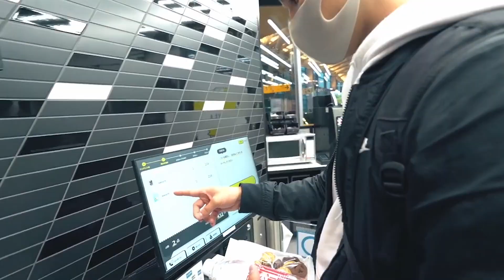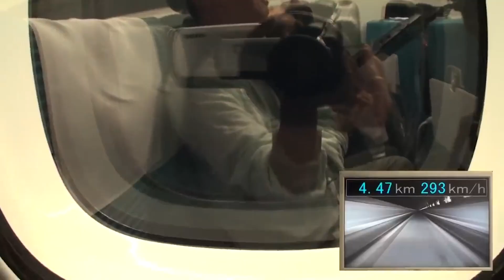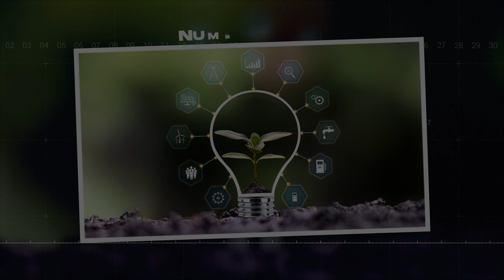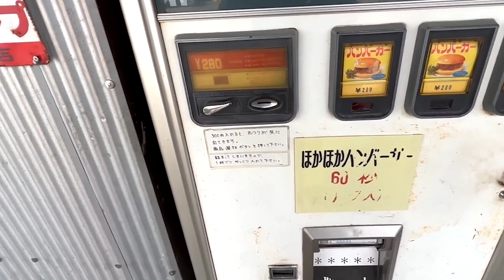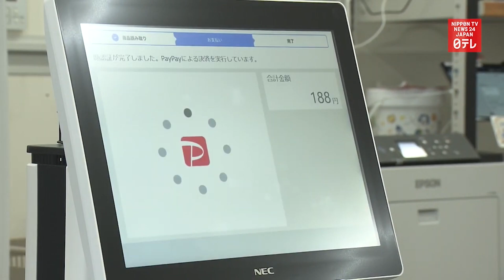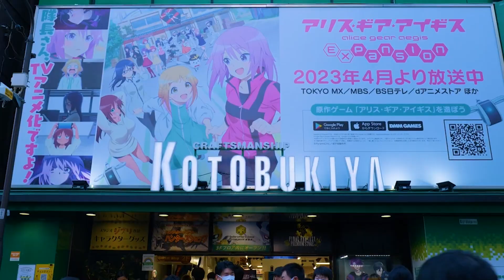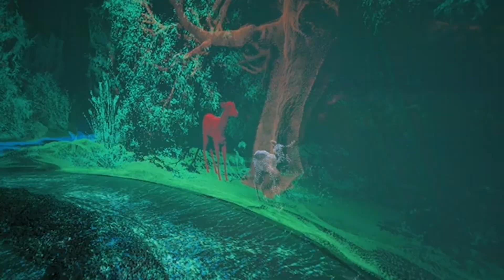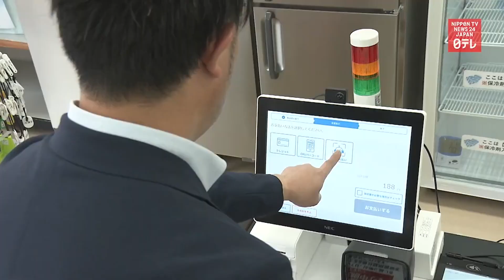Why Tokyo is the Tech Capital of the World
🚀 Dive into the heart of Tokyo, the city where the future meets tradition and technology shapes every corner of urban life! From robotic baristas to bullet trains zipping through the cityscape, Tokyo is not just living in the future; it’s crafting it. Join us as we explore the innovative wonders that make Tokyo a leading city in global technology. 🌆✨

Chapters:
0:00 - Introduction
1:30 - Robotics and Automation Host
2:30 - Smart Transportation Host
3:48 - Internet and Connectivity
4:16 - Eco-Friendly Tech Innovations
4:41 - Advanced Retail Technology
6:26 - Home Automation and Smart Homes
6:55 - Unique Tech Experiences
8:50 - Conclusion

What Makes Tokyo a Tech Wonderland?
Tokyo seamlessly melds centuries-old traditions with groundbreaking technological advancements. From robots that assist in daily life and healthcare to transportation systems that set global standards for efficiency, Tokyo showcases the art of modern living where technology enhances every aspect of city life.

In-Depth Exploration:

1. Robotics and Automation: Encounter robots that serve with a smile in cafes and assist shoppers in retail stores. Visit Tokyo’s famous Robot Restaurant for a dazzling show where robots take center stage. From robotic arms preparing sushi to humanoid robots providing customer service, Tokyo is at the forefront of integrating robotics into everyday life.

2. Smart Transportation: Experience the punctuality and advanced engineering of Tokyo's public transport, including the iconic Shinkansen bullet trains that represent the pinnacle of high-speed rail technology. Tokyo's transportation network is a marvel of precision and reliability.

3. Advanced Connectivity: Discover how Tokyo stays connected with city-wide high-speed internet and innovative projects like smart streets powered by IoT technology. Tokyo is one of the most connected cities in the world, with extensive Wi-Fi coverage and smart infrastructure to environmental monitoring. This connectivity fosters a seamless digital lifestyle for residents and visitors alike.

4. Eco-Friendly Innovations: See how Tokyo leads in sustainability with initiatives aimed at achieving zero emissions and integrating green technology in urban spaces. Tokyo's commitment to environmental sustainability is evident in its widespread use of electric buses, solar-powered buildings, and waste recycling programs. The city's ambitious goal to become carbon-neutral by 2050 reflects its dedication to a greener future.

5. Cutting-Edge Retail Experiences: Walk through Akihabara’s electronic bazaars, use facial recognition for transactions, and interact with the most advanced vending machines in the world. Shopping in Tokyo is an immersive experience.

Unique Tech Experiences for Everyone:
Explore virtual reality gaming parks, immerse yourself in digital art museums, and dine in cafes served by robots. Tokyo offers unique experiences that blend technology with entertainment, making it a playground for tech enthusiasts and casual explorers alike.

For Anime Fans:
Tokyo provides a backdrop that feels like stepping into your favorite anime. The city’s blend of old and new mirrors scenes from popular series like 'Tokyo Ghoul' and the time-bending adventures of 'Tokyo Revengers.' From Akihabara, the mecca of otaku culture, to themed cafes and shops, anime fans will find a vibrant community and countless nods to their beloved shows.

Conclusion:
Tokyo is not just a city; it’s a preview of the future. Here, innovation isn’t just embraced; it’s celebrated in every aspect from daily commutes to interactive art displays. This journey through Tokyo’s tech landscape reveals the thrilling possibilities of tomorrow, today. Whether you're a tech aficionado, a curious traveler, or someone who dreams about the future, Tokyo offers a tantalizing glimpse into what lies ahead.

Drop a comment with your thoughts or experiences in Tokyo!

🌐 Join us on this technological adventure and see why Tokyo continues to inspire and amaze as the city of the future!